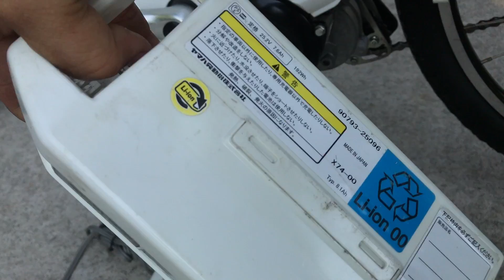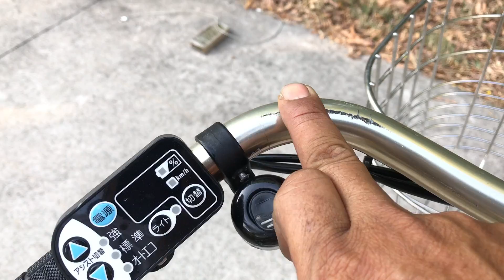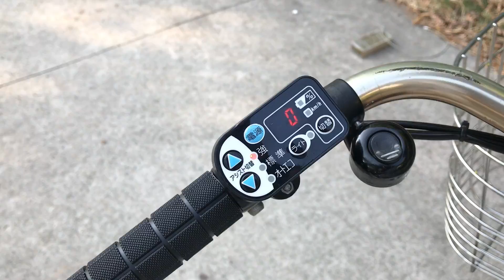X108 : Xe đạp điện Yamaha trợ lực zin nguyên bản hàng nội địa Nhật bãi Tp HCM : Lh: 0909775445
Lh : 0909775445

Xe đạp điện Nhật cũ luôn là sự lựa chọn đúng đắn cho phụ huynh muốn mua xe đạp điện cho con đi học , cho bố mẹ , cho vợ đi chợ ...

Trên thị trường ngoài những thương hiệu xe đạp điện mới toanh thì những bậc phụ huynh có thể chọn mua cho con mình những chiếc xe đạp điện Nhật cũ có tay ga trợ lực đã qua sử dụng nhưng chất lượng vẫn còn đảm bảo. Như mọi người đã biết, nói đến các sản phẩm nội địa Nhật thì ai cũng yên tâm về chất lượng , chính vì vậy những chiếc xe đạp điện Nhật cũ dù đã qua sử dụng nhưng chất lượng vẫn không hề giảm sút.

Về ngoại hình thì tất nhiên xe đạp cũ cũng như xe đạp điện – tay ga – trợ lực Nhật hàng cũ sẽ không được bắt mắt như những chiếc xe đạp điện mới được trưng bày trong cửa hiệu. Tuy nhiên, nói về chất lượng và độ bền thì xe đạp điện – tay ga – trợ lực Nhật hàng cũ vẫn luôn khẳng định được ưu điểm của mình. Đây chính là lý do vì sao xe đạp điện – tay ga – trợ lực Nhật hàng cũ luôn được nhiều người biết đến và tìm mua
Tất cả các dòng xe đạp điện – tay ga – trợ lực Nhật hàng cũ đều được sản xuất theo công nghệ tiên tiến Nhật Bản. Các bộ phận xe cũng như linh kiện đều được chế tạo từ thép, nhôm, sắt , inox nên độ bền rất cao , trong quá trình sử dụng ít xảy ra hỏng hóc nên đảm bảo độ an toàn tuyệt đối cho người sử dụng